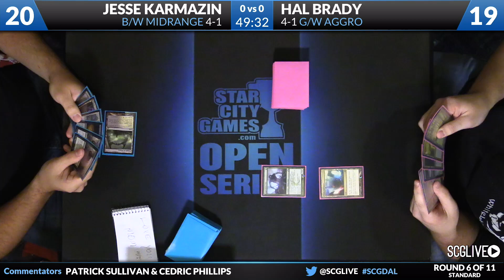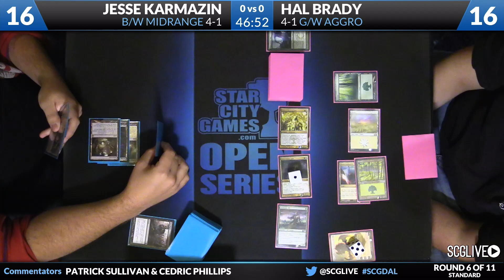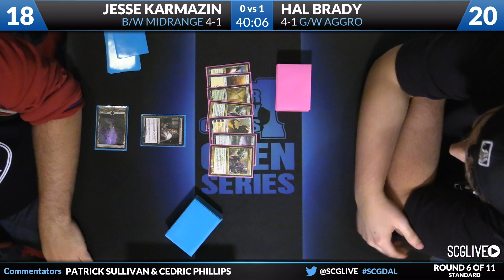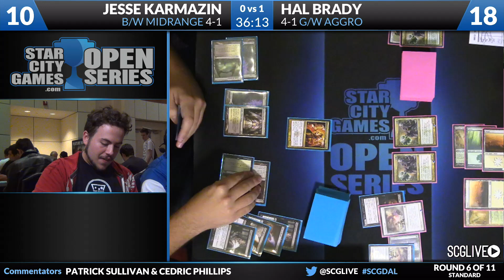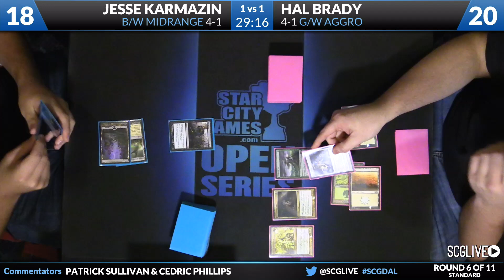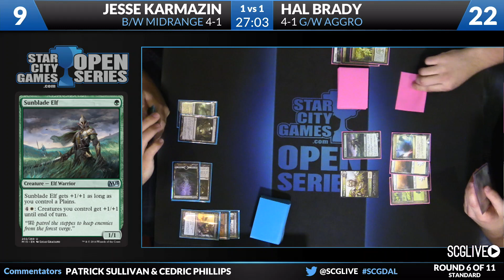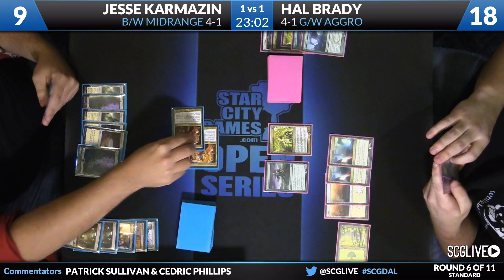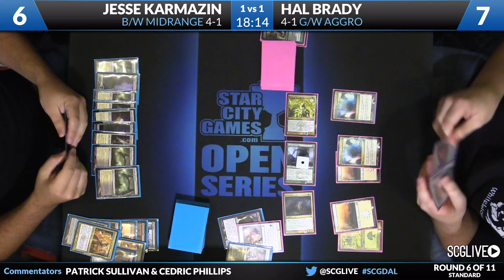SCGDAL - Standard - Round 6 - Jesse Karmanzin vs Hal Brady